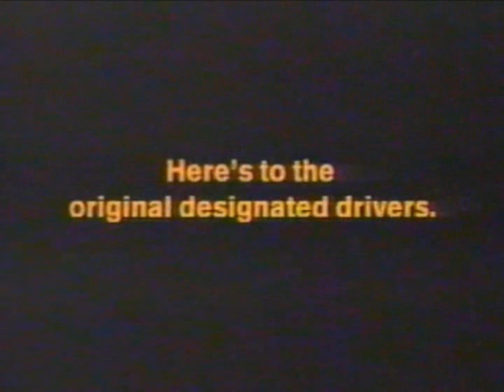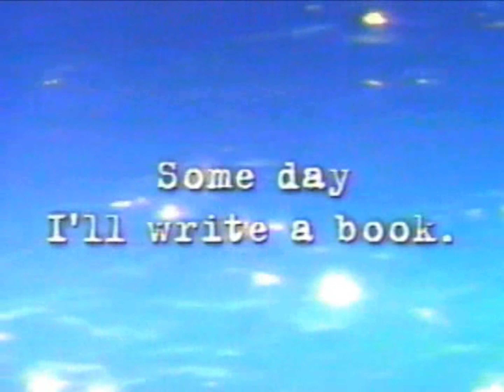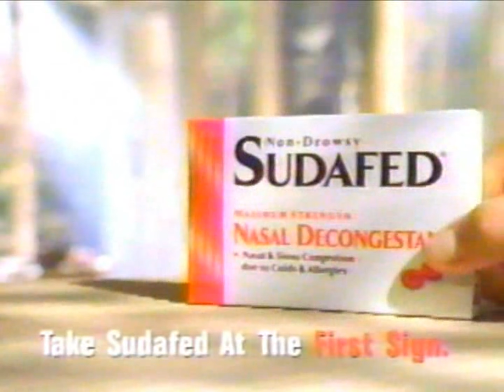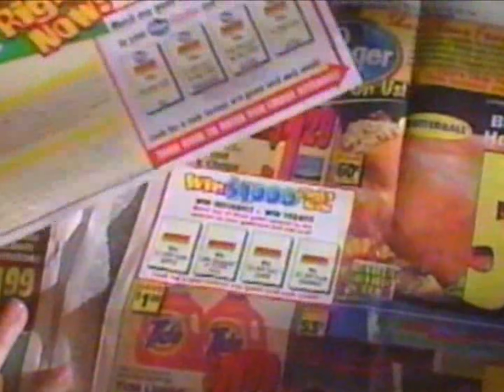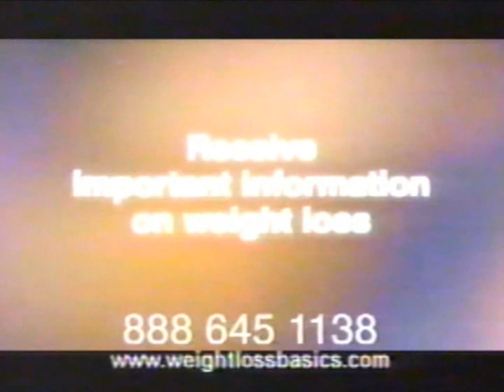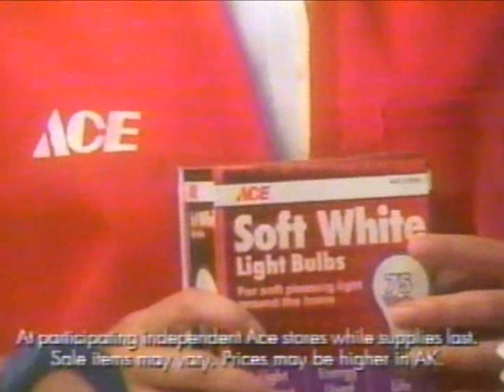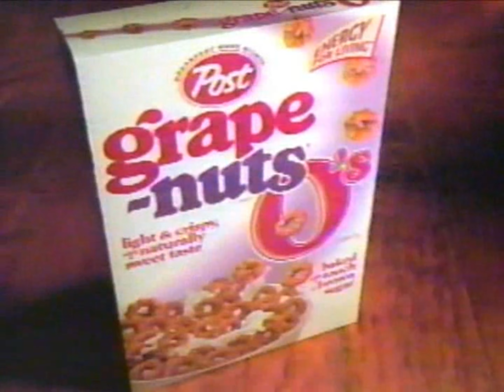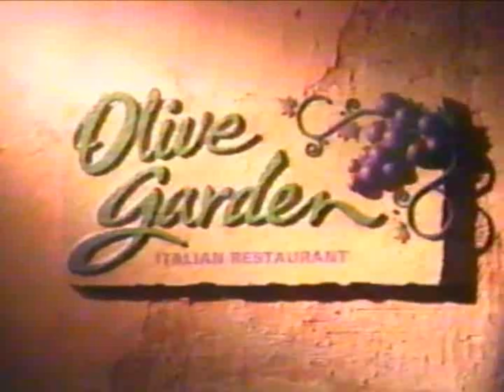WMBD commercials, 2/2/2000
Source: Seen during "City of Angels" and a partial broadcast of "In the Name of the People".

00:07 - Break #1
03:40 - Break #2
06:18 - Break #3
09:12 - Break #4
12:41 - Break #5
16:53 - Break #6
21:23 - Break #7
26:42 - Break #8